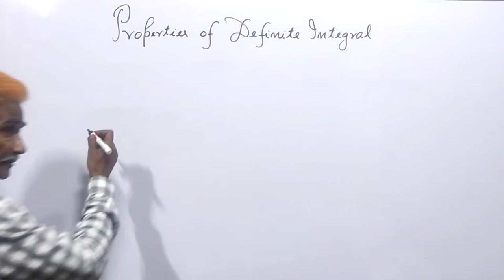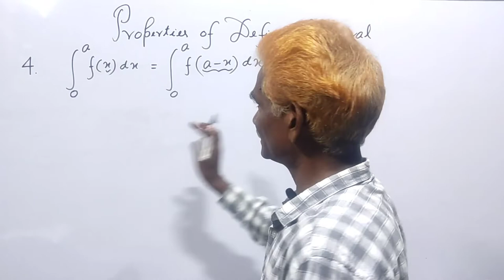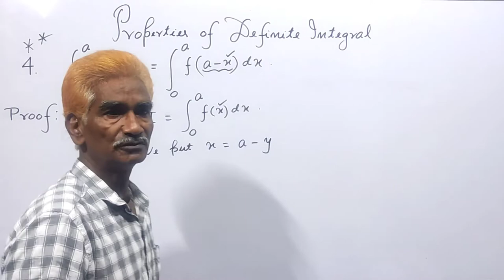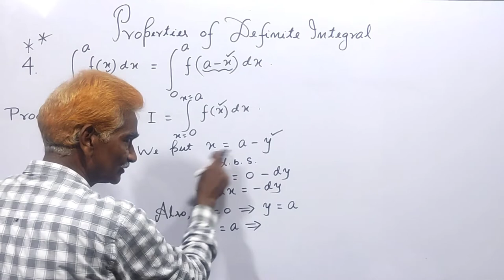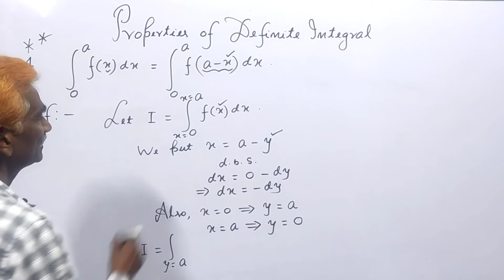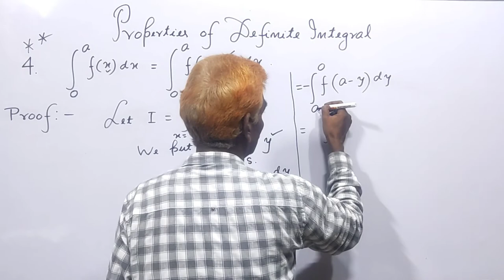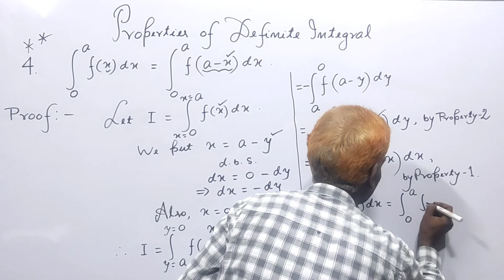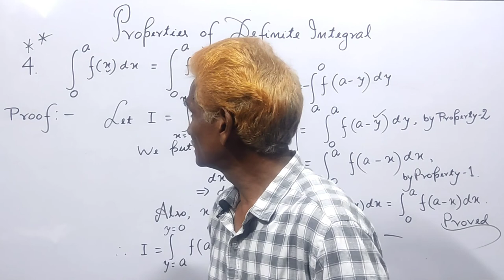Integral Calculus | Properties Of Definite Integral | Proof Of Property 4 | UPSC | BPSC | GATE | ESE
In this video lecture, I have given the easy and clear proof of Property 4 (Most Impoertant) of Definite Integral under the Topic Integral Calculus. It is frequently used in solving several type of problems of Definite Integrals. Such type of problems have been asked in various higher competitive examinations such as UPSC, BPSC, Other State PSCs Maths Optional, GATE, ESE, B.Sc. Hons., BCA etc.

☑️Proof of Property 4 of Definite Integral under the Topic Integral Calculus.

⏲️⏲️⏲️Video Chapters :
00:00 Channel Intro
00:10 Overview
00:27 Previous Lecture Information
00:36 Discussion On Property 4
02:45 Proof of Property 4
10:18 Next Lecture Information

Video Links :👇
☑️ Previous Year Question Analysis | BPSC MATHS OPTIONAL | Section 2 | 39th To 66th/17 सालों का निचोड़! (Part - 2)

M.Sc.(First Class), Ph.D. (Pure & Applied Mathematics)
A Mathematics Professor Under Patliputra University, Patna